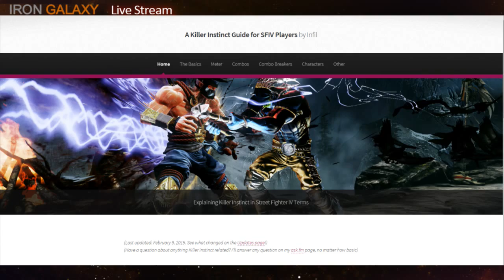Killer Instinct ::: Aganos revealed ::: IGS stream 13 February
IGS is back with the biggest Character for the game named Aganos.
This character makes all the other characters look like small hobbits.
But after watching this the question remains ... is it the bigger they are the harder they fall or. the bigger they are the more bones they break.
Enjoy it Killers